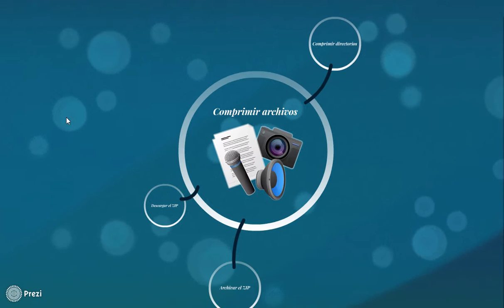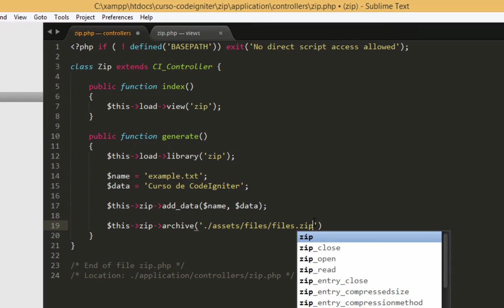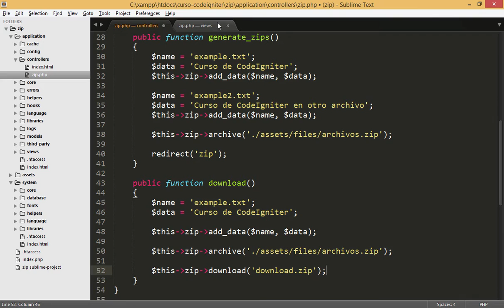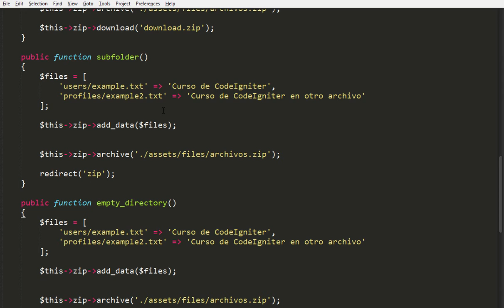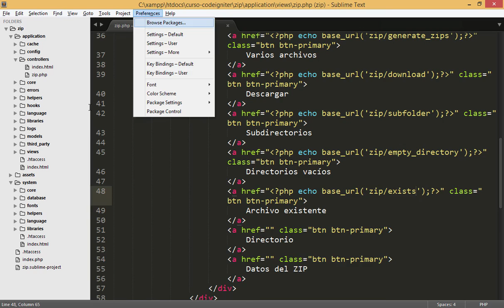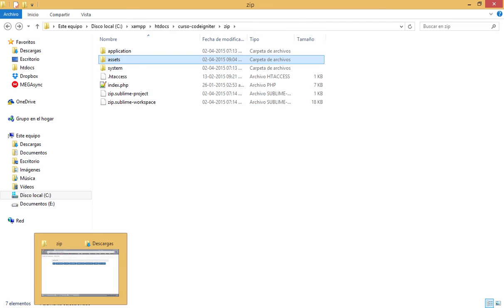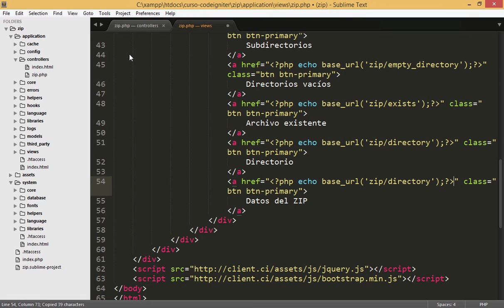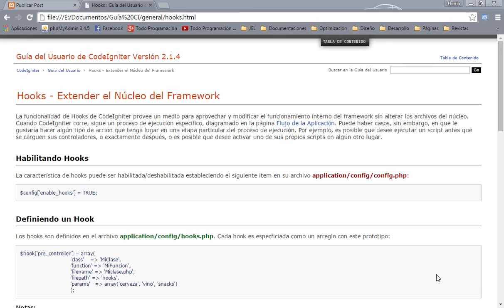36. Librería ZIP - Curso de CodeIgniter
A menudo necesitamos comprimir archivos con diferentes objetivos y hacerlo de manera manual puede ser una tarea muy tediosa y que nos puede quitar mucho tiempo. CodeIgniter pone a nuestra disposición una librería muy sencilla de utilizar para llevar a la compresión de archivos en formato ZIP.

Adicionalmente nos permite realizar otras tareas de utilidad: comprimir directorios, almacenar los archivos comprimidos en un directorio específico, descargar el archivo comprimido, entre otras funciones.

Te invito a ver el video completo. Que lo disfrutes.